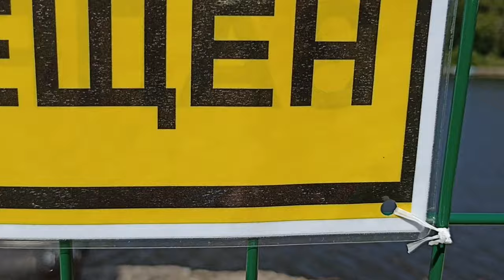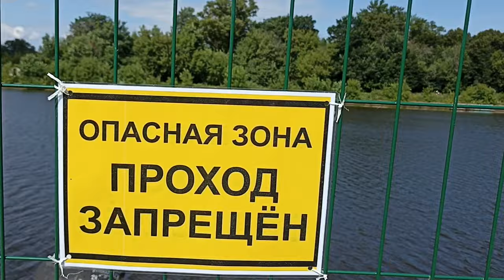Неадекватный забор в порту начали ломать